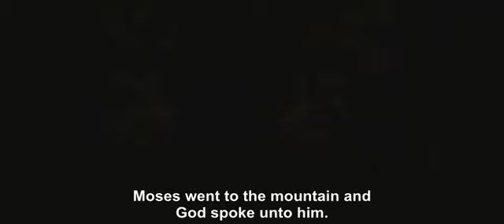Moses Ten Commandments - Mel Brooks--Subtitled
From the movie "History of the World: Part I", by Mel Brooks, subtitled.